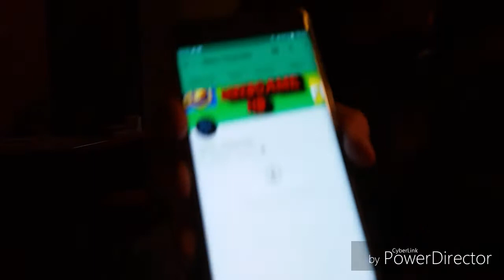Sono in una crew?😱😱😱😱😱😱(gametube)